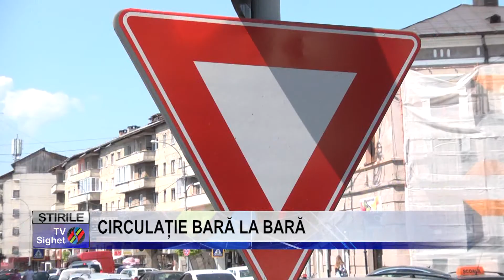Stire 4 CIRCULAȚIE BARĂ LA BARĂ